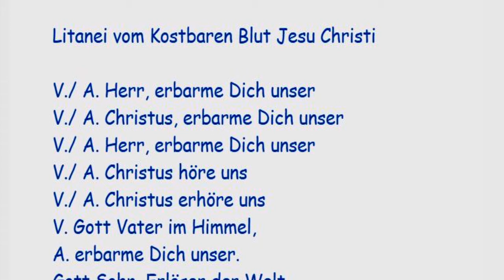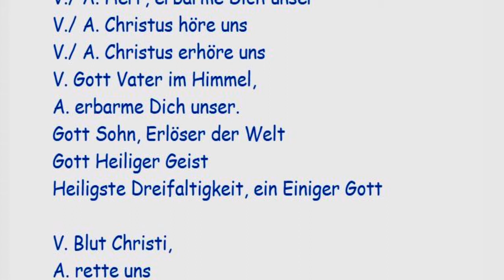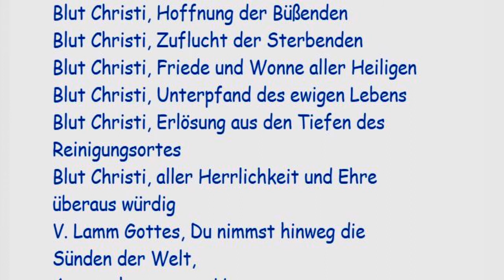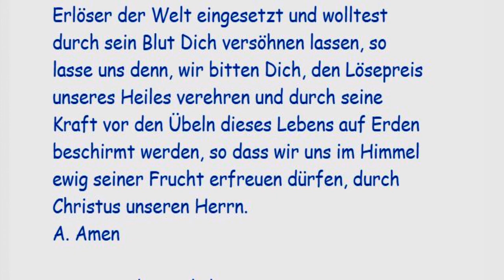6/9 Litanei vom Kostbaren Blut Jesu Christi im Geiste der Liebesflamme